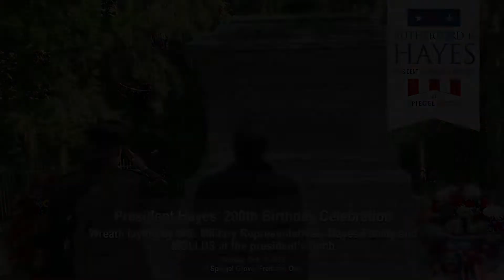Wreath laying at President Haye's tomb 2022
Members of the U.S. military, Hayes Family and Military Order of the Loyal Legion of the United States lay wreaths at President Hayes' tomb during this moving ceremony in honor of his 200th birthday. This ceremony took place on Sunday, Oct. 2, 2022. Hayes' 200th birthday was Tuesday, Oct. 4, 2022.